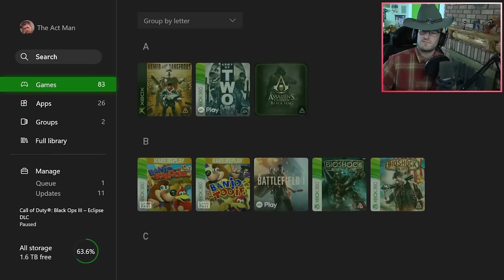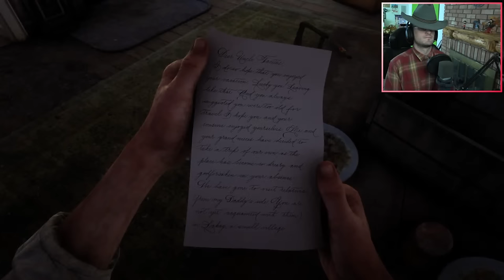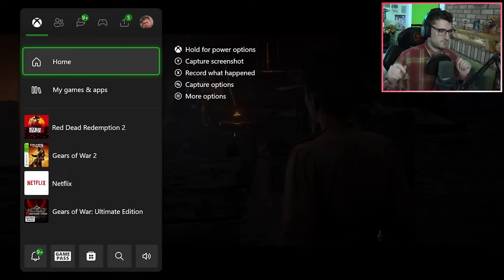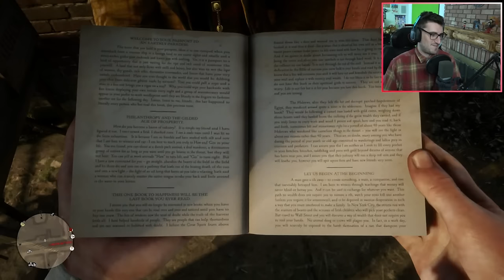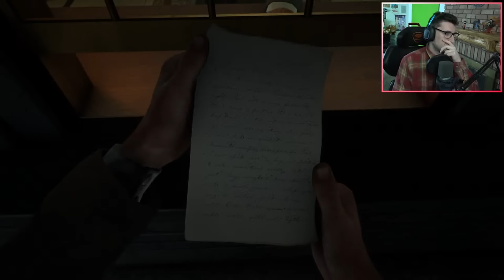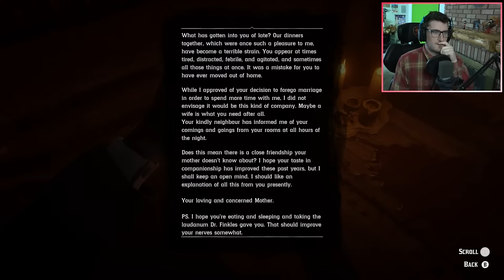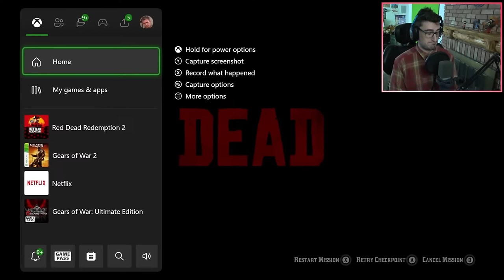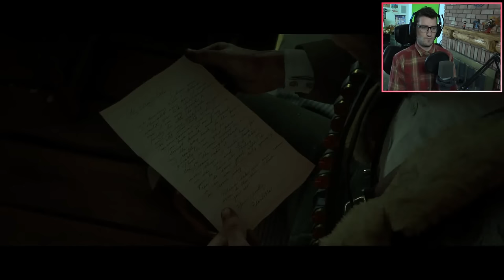WELCOME TO THE JUNGLE - Act Man Plays Red Dead Redemption 2 (Part 8)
After Hosea and Lenny were killed during the Saint Denis robbery, Arthur, Dutch and the gang wind up in Guarma (not Tahiti.) What awaits them in the jungle? And what will happen once they return to the mainland?

This is Part 8 of The Act Man's playthrough of Red Dead Redemption 2!